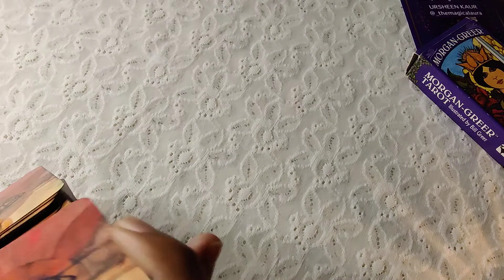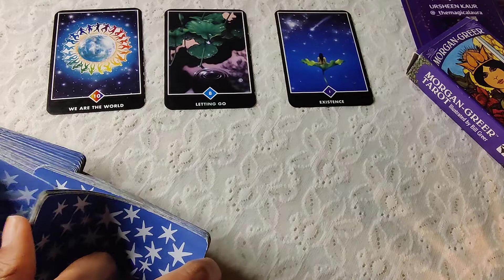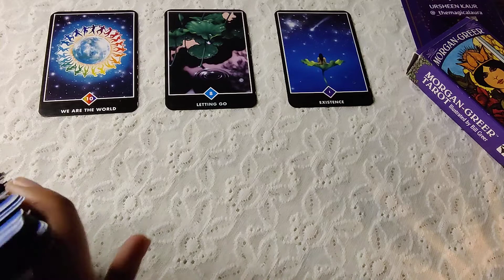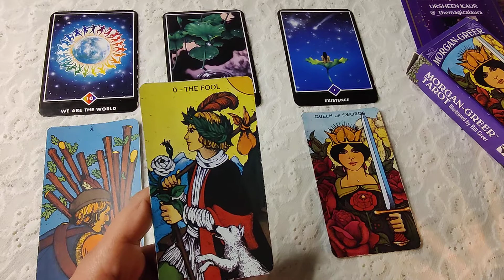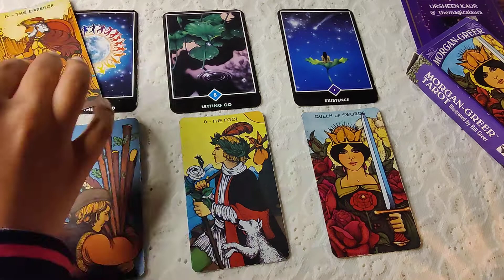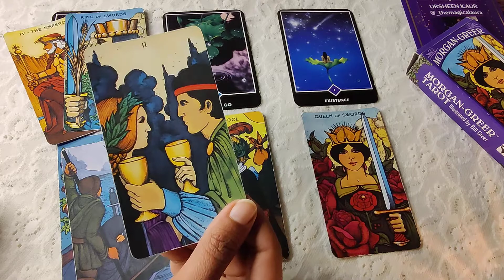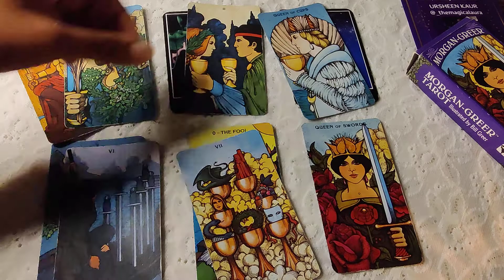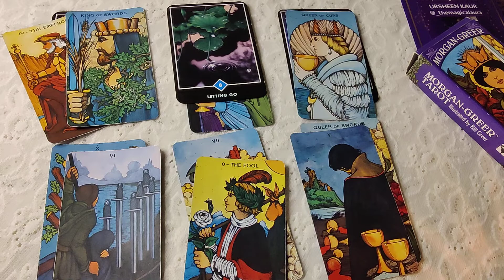GEMINI-"Still stuck in the PAST?" January 18-24th